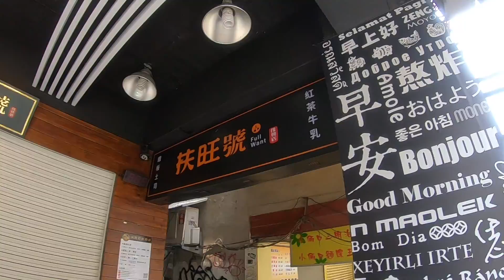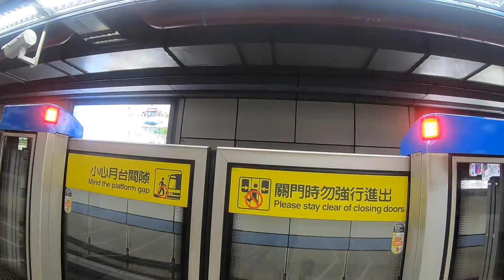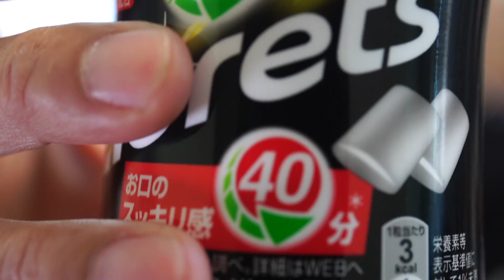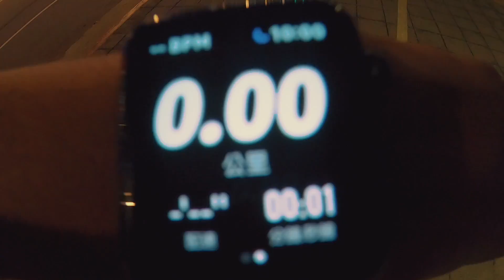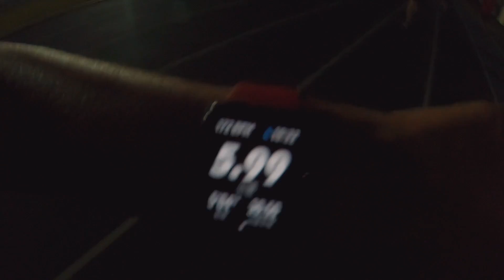VLOG 20180529 ｜心血來潮早餐店沒開｜7-11 X Bodum雙層杯入手｜Sigma MC-11轉接環配Canon 24-70｜elos到貨隨時可改｜肯亞AA現烘espresso好喝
01:10 ｜心血來潮早餐店沒開
04:53 ｜7 -11 X Bodum雙層杯入手
08:58 ｜Sigma MC-11轉接環配Canon 24-70mm
11:15 ｜elos原木色到貨隨時可改
12:26 ｜肯亞AA現烘espresso好喝
21:07 ｜RunAgain Day23 進步了

｜電動滑板｜elos改板後注意事項

iPhone X
SENA 10C

外接麥克風：
RODE VideoMicro
森聲3D全景聲錄音耳機
Aputure D1